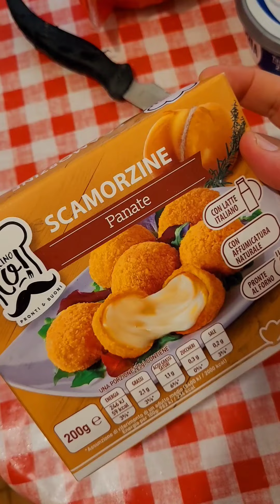Assaggio le scamorzine panate cucino io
per la maglietta pampling.com e alicepizzakaiju per il codice omaggio